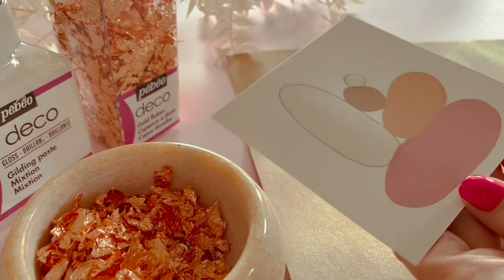Pebeo Gilding with Pebeo Copper Leaf